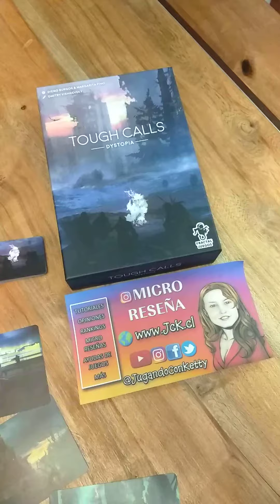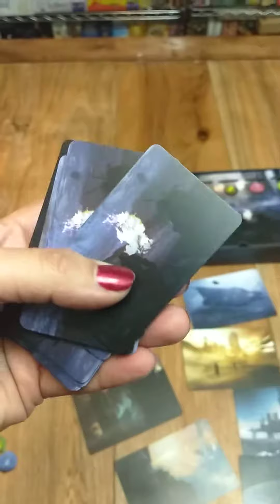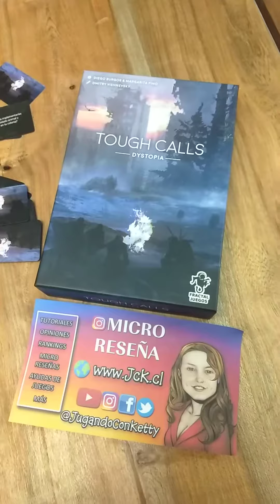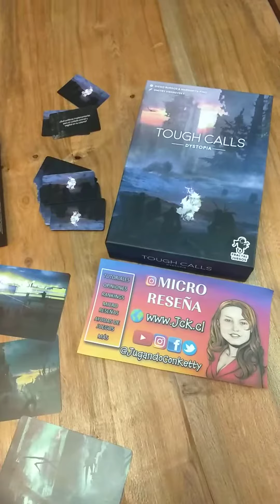Though Calls en 3 minutos [Micro Reseña / Juego de Mesa / Cómo se Juega / JcK]